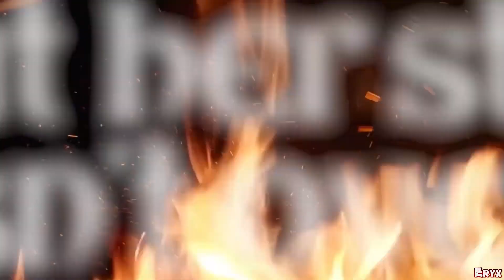Evolution of Alice Games [1984-2023]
All video footage played, recorded and edited by Eryx Channel

List of Games:
00:00 1. Intro
00:05 2. Alice in Videoland [1984] (Commodore 64)
00:20 3. Alice in Wonderland [1989] (DOS)
00:41 4. Alice no Paint Adventure [1995] (SNES)
01:10 5. Alice in Wonderland [2000] (Windows)
01:50 6. Alice in Wonderland [2000] (Game Boy Color)
02:10 7. American McGee's Alice [2000] (Windows, MacOS, PlayStation 3, Xbox 360)
02:34 8. Alice's Adventures in Wonderland [2003] (Game Boy Advance)
02:57 9. Alice's Magical Mahjong [2008] (Windows)
03:14 10. Alice's Tea Cup Madness [2010] (Windows, MacOS)
03:33 11. Alice in Wonderland [2010] (Wii, Nintendo DS, Windows, Zeebo)
03:48 12. Alice: Madness Returns [2011] (PlayStation 3, Xbox 360, Windows)
04:14 13. Alice's Mom's Rescue [2015] (Windows)
04:36 14. Alice's Patchwork [2015] (Windows)
04:53 15. Alice's Patchwork 2 [2016] (Windows)
05:10 16. Alice's Adventures in Wonderland - Adventure Game [2019] (Android, iOS)
05:43 17. Alice's Mergeland [2021] (Android, iOS)
06:07 18. Alice: Asylum (TBA) [?2023?] (Windows)
07:09 19. Outro